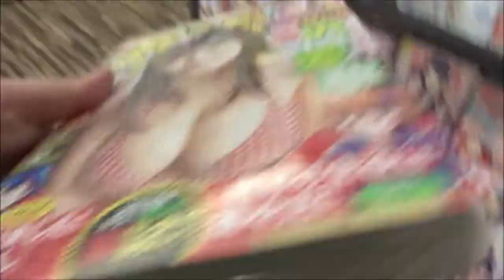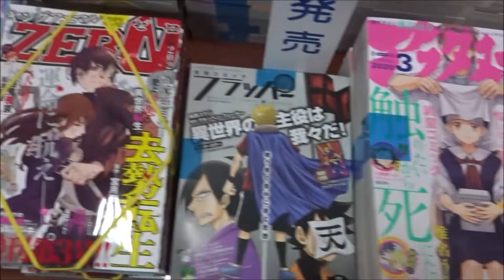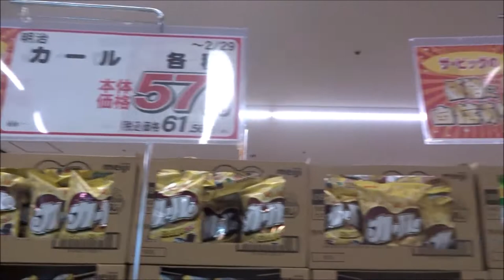週刊少年チャンピオン2020年11号 沢口愛華【秋田書店】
500万回再生達成
918万1246再生(2020.1.1.)
3年間で動画1万本
Hiroshima Prefecture
Itsukushima Shrine
 毎日投稿
広島youtuber
次世代 youtuber
１日10万回再生
１００万回以上再生されている動画、チャンネル